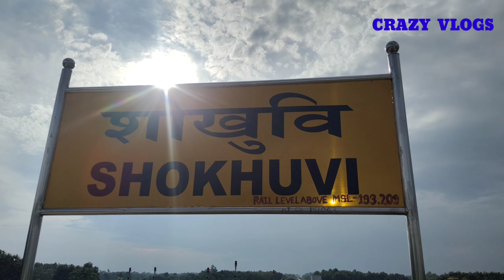Dimapur 2nd station from sakovi railway station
कौन-कौन train se asam Jana chahte Hain sukhwir railway station khul chuka hai ja sakte hain abhi